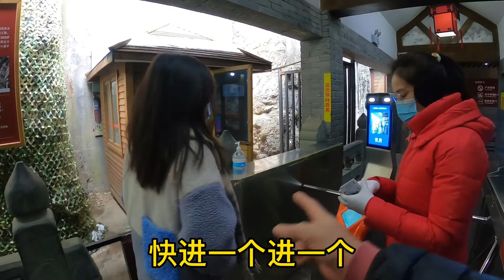大雪后的武当山，金顶变成了银顶，别有一番景色！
春节期间，我们没在家过节，而是驱车前往武当山。由于武当山在年前下了一场雪，使得武当山笼罩在一层皑皑白雪中，原来金色的金顶变成了雪白的银顶！